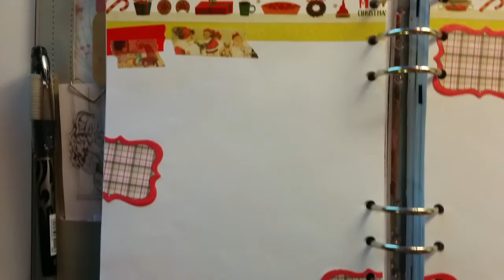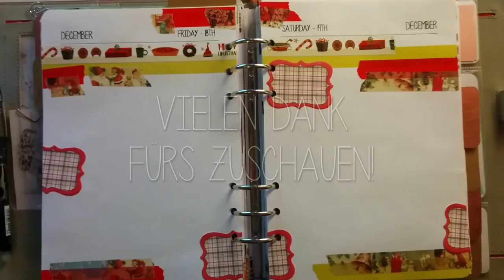FILOFAXING | december planning | 18th & 19th december